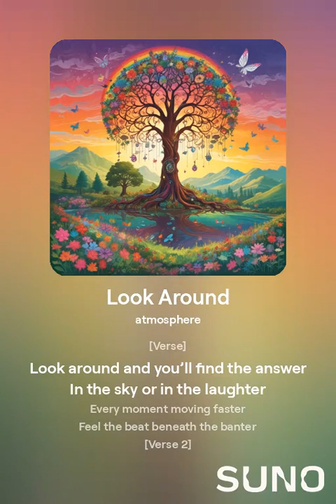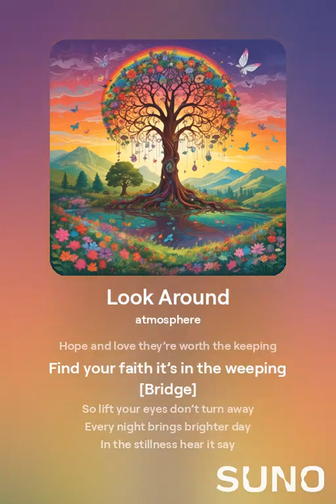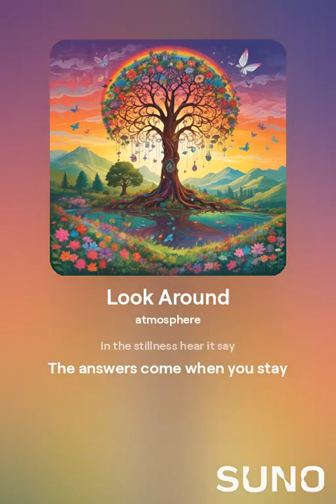Look around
Someone needs to look around for a answer